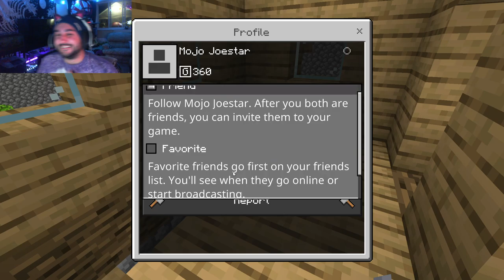Minecraft! But We Share One Braincell. Pt2 (The squad joins in!)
Catch us live on Twitch for all the goofy.